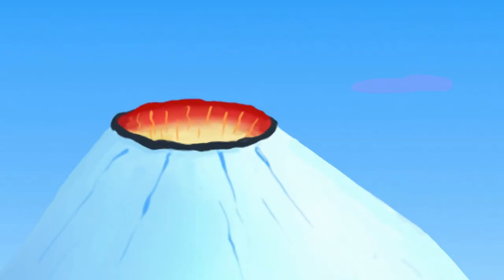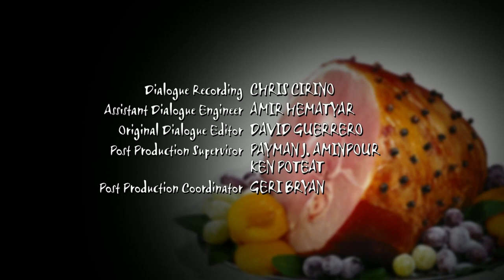Brandy & Mr. Whiskers in 16x9 AND NTSC: "Mr. Whiskers's First Friend/The Babysitters Flub" (SE1 Ep1)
Thanks to the surprise popularity of my Teamo Supremo videos, I've decided to upload the rare widescreen prints for other Disney Television Animation shows that still aren't on Disney+ yet.

Aye aye yai! It's time for that REALLY odd couple Brandy & Mr. Whiskers to take the scene! Just like Dave the Barbarian, the only YouTube uploads of B&MW in its original widescreen production aspect ratio are in PAL resolution. Thus, I decided to use the new video editor tool on my computer to take those PAL prints and modify them to match the show's original NTSC speed and audio!

We appropriately begin this series of uploads with the show's very first episode.

*"Mr. Whiskers's First Friend": Goofy-bunny Mr. Whiskers meets prissy-pooch Brandy Harrington within a cargo hold of a plane. When Whiskers mistakenly opens the hatch door, the pair is dropped into the Amazon Rainforest with no way home. Desperate and angry, Brandy makes a deal with the dictator lizard Gaspar: a way back to civilization in exchange for Mr. Whiskers as his dinner. In the end, she loses her way home, but truly gains a friendship with both Mr. Whiskers and a sassy snake named Lola Boa.

*"The Babysitters' Flub": Brandy volunteers to watch a crocodile’s eggs for the day, but when Lola Boa and the Toucan Twin sisters Cheryl & Meryl invite her to hang out, she leaves Whiskers in charge. It goes as well as expected with Whiskers losing the eggs and mixing them up with those of other animals. Now he and Brandy must retrieve the correct babies to avoid Mama Croc swallowing them whole.